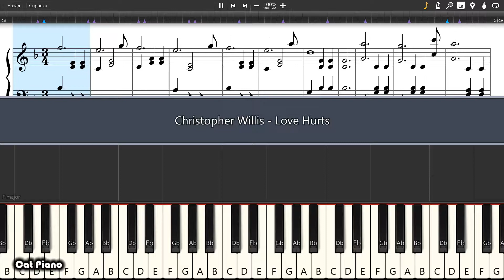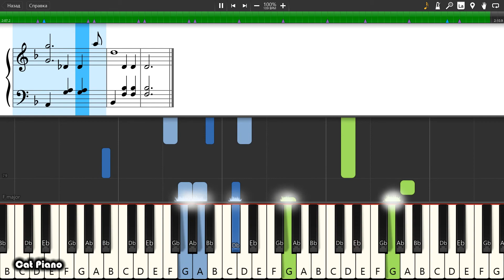Christopher Willis - Love Hurts - Piano tutorial and cover (Sheets + MIDI)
How To Play Christopher Willis - Love Hurts on piano To buy archive with all midi files of the channel is available on the link: